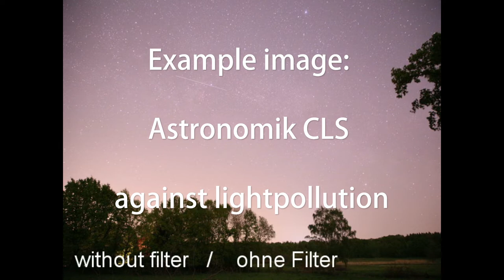Astronomik XL Clip filter for Nikon full frame cameras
Full range of Astronomik filters available!

 - Filters against light pollution: CLS & CLS-CCD
 - Filter for Infrared imaging: ProPlanet 642BP, ProPlanet 742 and ProPlanet 807
 - Emission line filters with 12nm and 6nm FWHM
 - UV+IR Blocker
 - OWB filter for normal colors with a modified camera
 - much more...